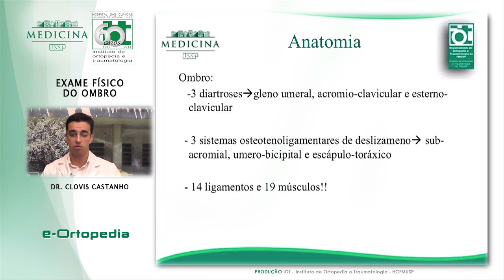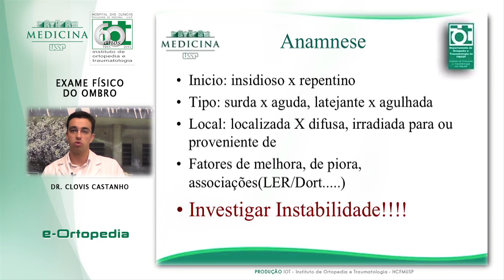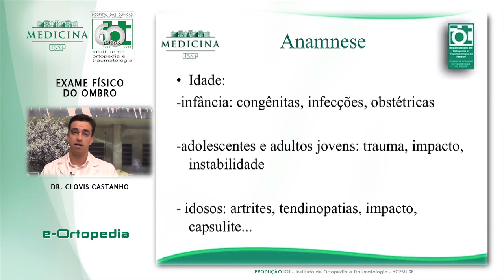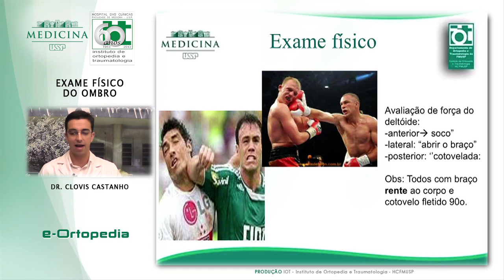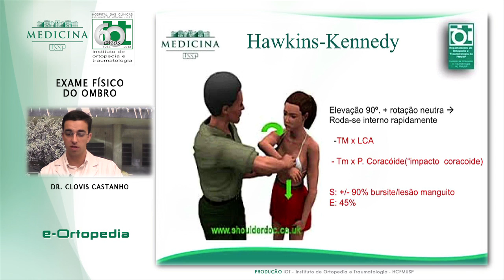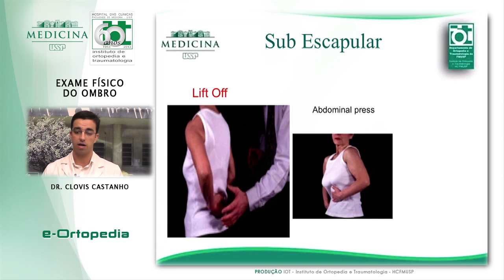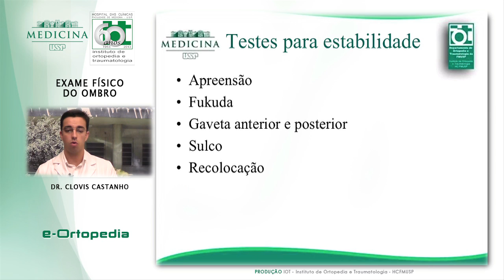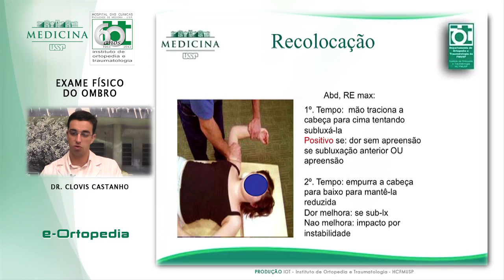Exame Físico do Ombro - Dr. Clóvis Castanho